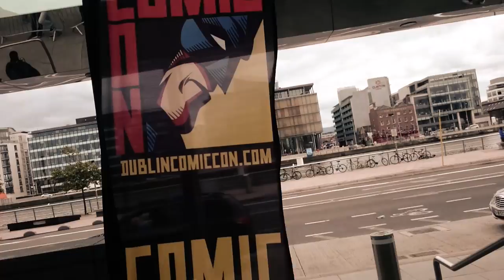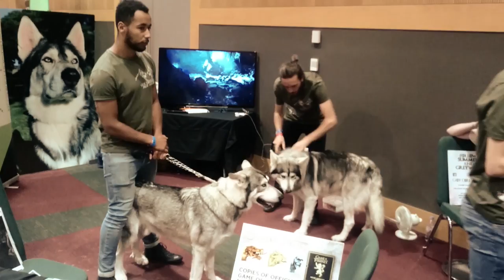Dublin Comic Con 2017 | Highlights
Dessa vez o SUCO veio trazer uma matéria super especial para vocês, pois é, nossa primeira cobertura internacional, com a Dublin Comic Con 2017!